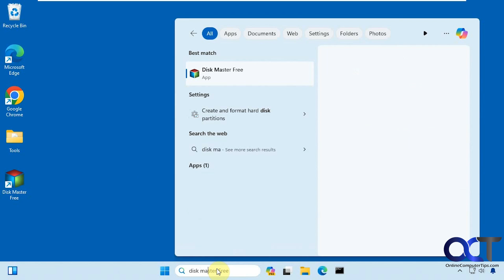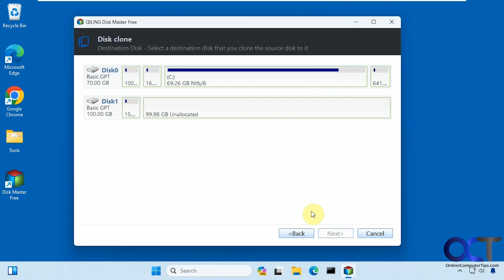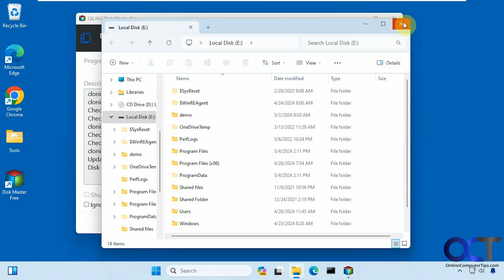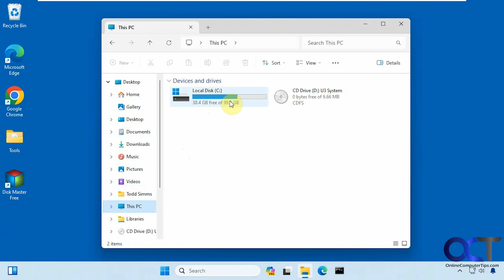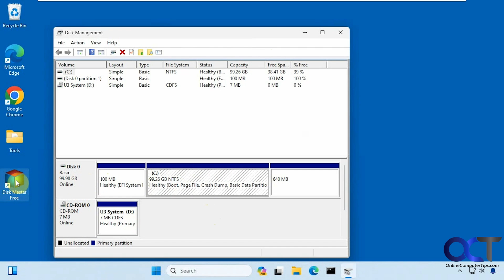How to Clone Your Windows \ System Drive Using Disk Master Free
If you have the need to clone your Windows\System drive to use with a new or larger drive you can easily clone it using the free Disk Master Free software. This also comes in handy if your hard drive is failing and you want to copy Windows along with your programs and files over to a new drive.

Here is a link to download the Disk Master Free software.